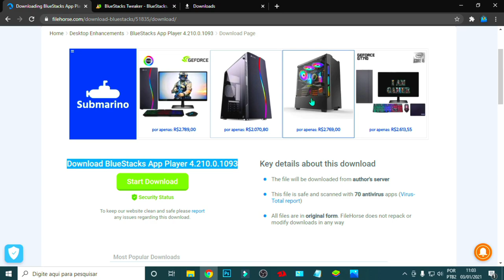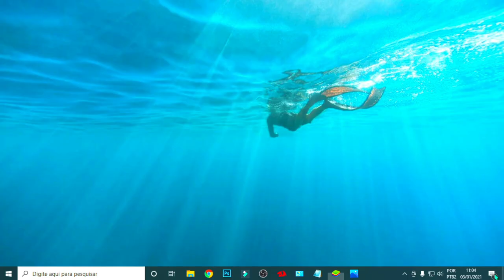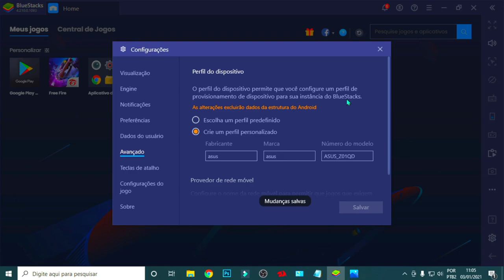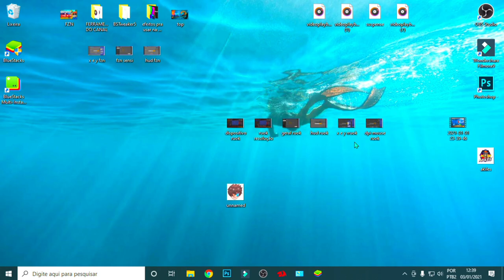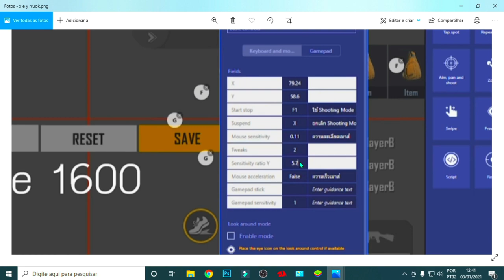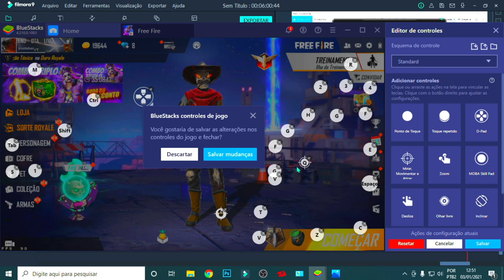RUOK SETTINGS - MELHOR SENSI PRA JOGAR SUSPENDENDO MOUSE!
▶️ Instagram oficial: @end_0ta

DONWLOAD:
bluestacks: 4.250